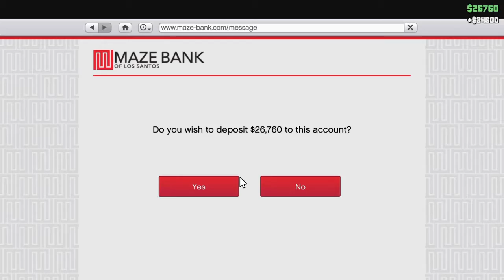Grand Theft Auto V | #41